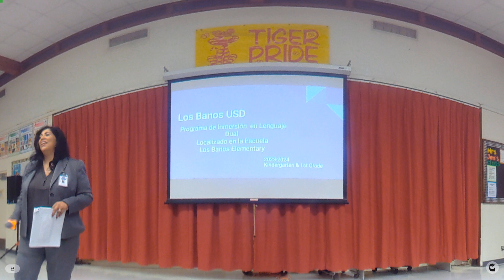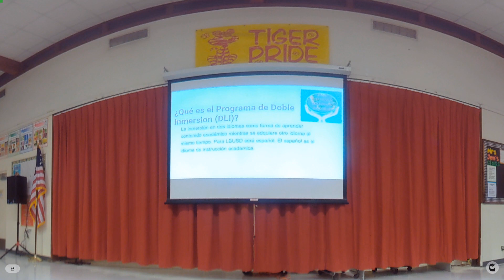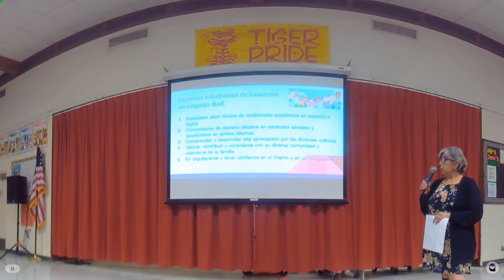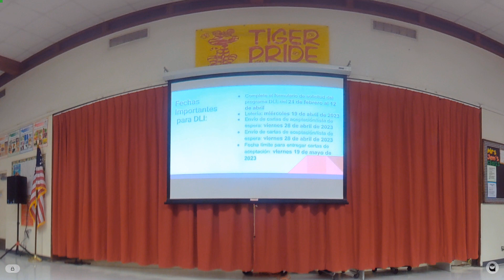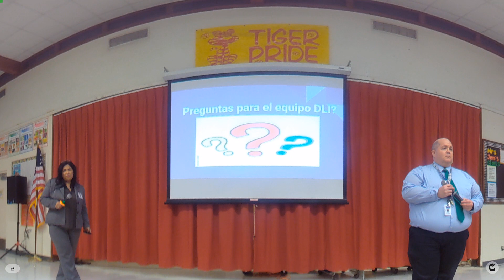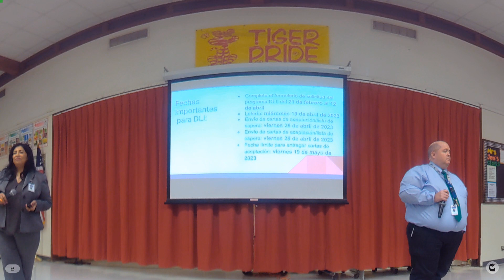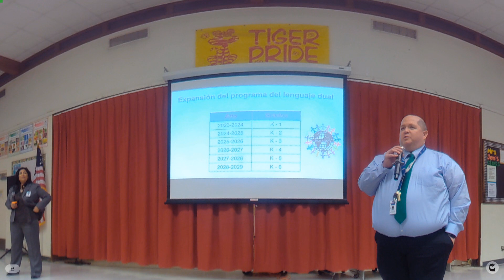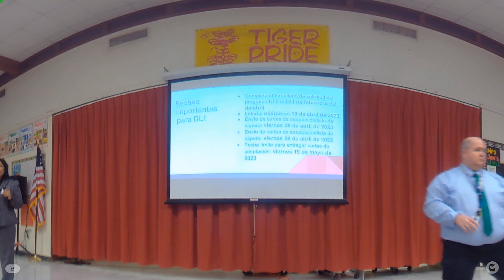DLI Introduction Meeting (Spanish)